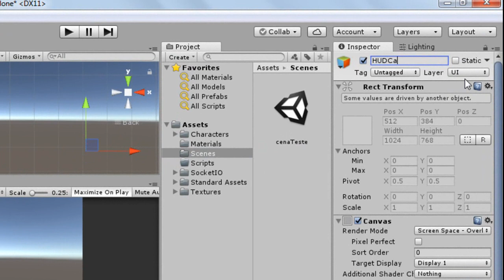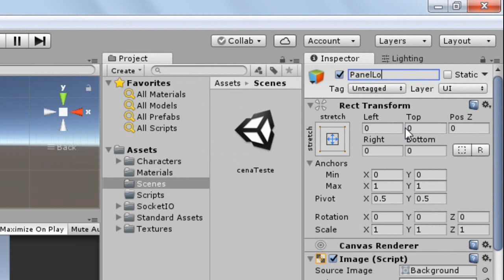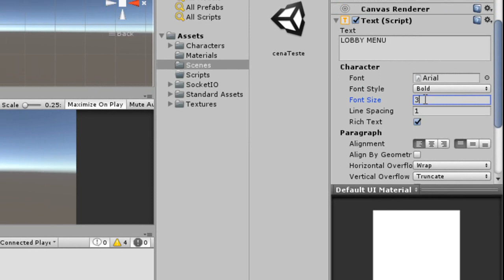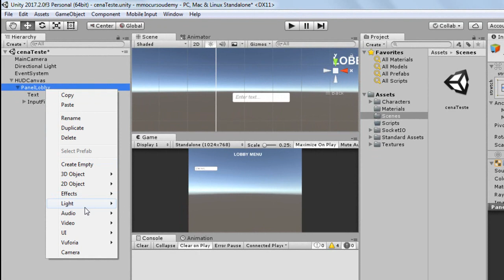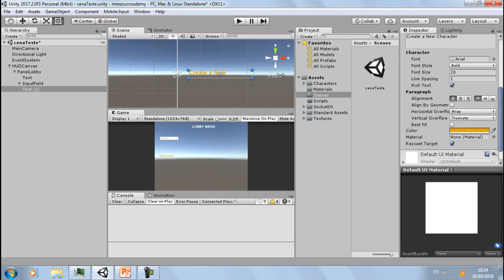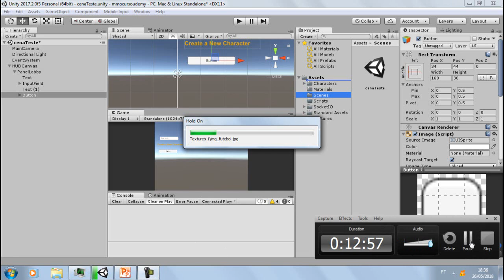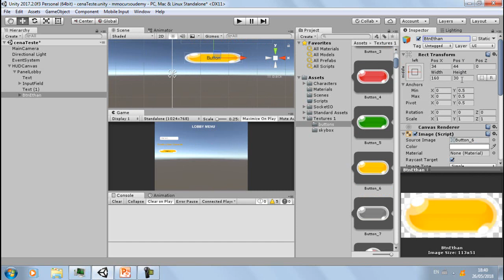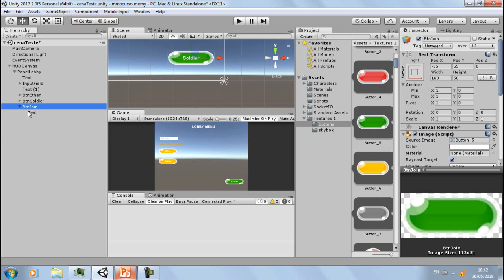Tutorial Como Criar Um Multiplayer Online Unity (2018) - #8 - UI Canvas Lobby Menu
Aprenda a criar um menu para o seu Game Multiplayer Online!

How do you make an MMO game using Unity, very quickly? Let's check out some outstanding asset store content that can help you in your journey!

★ Our others assets ★

★ CURSO DE REACT NATIVE ★

★ CURSOS DE ANDROID STUDIO ★

Clique no botão Inscrever-Se e seja um assinante!